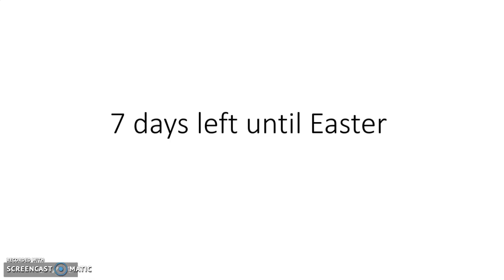Logo History #42 Battle for Dream lsland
This is my 42nd logo history video!